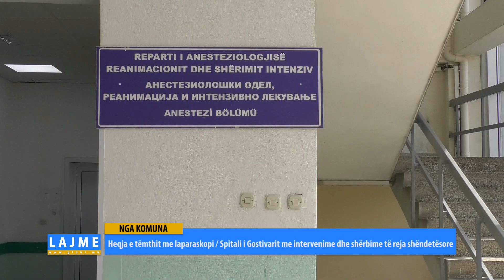Heqja e tëmthit me laparaskopi/Spitali i Gostivarit me intervenime dhe shërbime të reja shëndetësore